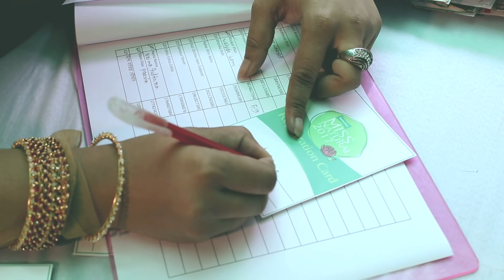Kumarika Miss Natural 2017 | Audition Round | A 2 Z FILMS Production